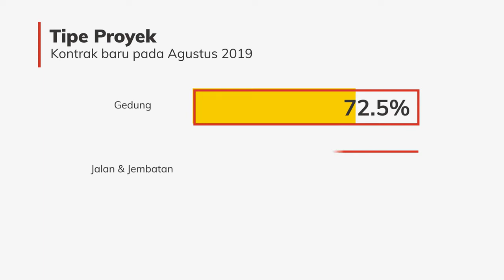Capaian Kontrak Baru ADHI | Agustus 2019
Hingga Agustus 2019 ADHI mencatat perolehan kontrak baru sebesar Rp6,8 triliun (di luar pajak).  Realisasi perolehan kontrak baru ini didominasi oleh Proyek Pembangunan Dermaga di Surabaya sebesar Rp310,9 miliar dan Rumah Sakit Harapan Kita Jakarta sebesar Rp265,1 miliar.

Berdasarkan lini bisnis, perolehan kontrak baru ADHI pada Agustus 2019, meliputi lini bisnis Konstruksi & Energi sebesar 81,3%, Properti sebesar 18,4% dan sisanya merupakan lini bisnis lainnya.

Pada tipe pekerjaan, perolehan kontrak baru terdiri dari proyek Gedung sebesar 72,5%, jalan dan jembatan sebesar 3,4%, serta proyek Infrastruktur lainnya seperti pembuatan bendungan, bandara, jalan kereta api, dan proyek-proyek EPC sebesar 24,1%.

Kemudian berdasarkan segmentasi sumber dana, realisasi kontrak baru dari Pemerintah sebesar 19,3%, BUMN sebesar 73,6%, sementara Swasta/lainnya sebesar 7,1%.